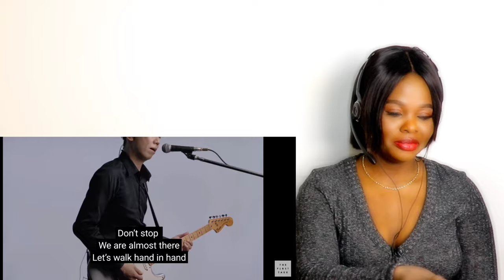Hotei - kochia | The First Take | 私はもっと戻ってきます、私は大ファンです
Hey loves welcome to today video
 I did watched kochia by tomoyasu hotei performance on the first take
and I did enjoyed every it of it. ii hope
you all enjoy listening as much as I did

SHARE, LIKE and definitely give me suggestions as to
what I should react to next.

THANKS, GUYS FOR SUPPORTING MY CHANNEL I REALLY DO LOVE AND
APPRECIATE EVERYONE OF YOU.